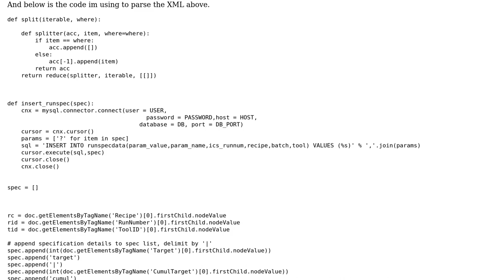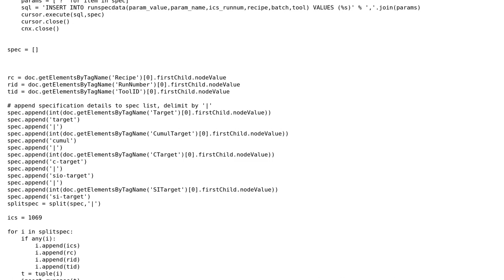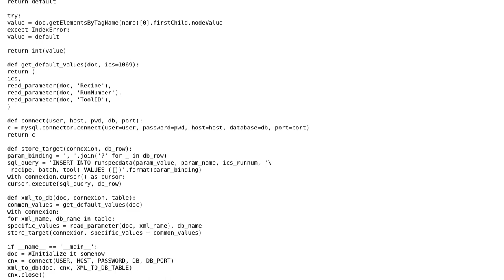Parsing of XML in Python using minidom, and inserting data into a database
With thanks & praise to God, and with thanks to the many people who have made this project possible! You are responsible for your own actions.